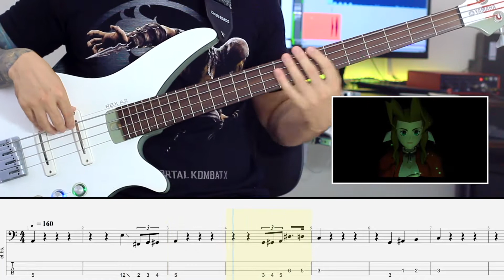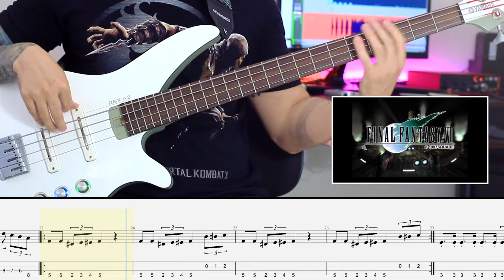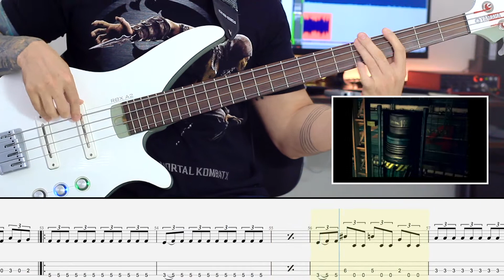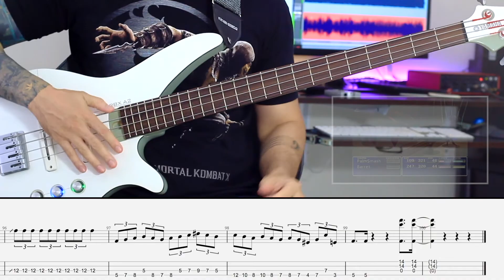To those who fight further BASS from FINAL FANTASY VII (sheet/tab included)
(FullHD/Headphones)

From one of the most amazing games ever made!
Nobuo Uematsu is a Genius!

Don't forget to check the other videos and sub!